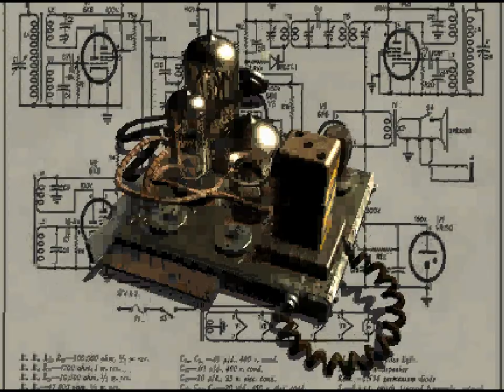Fallout (Gameplay and Commentary)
This is the beginning of the original Fallout game and Fallout as a series!